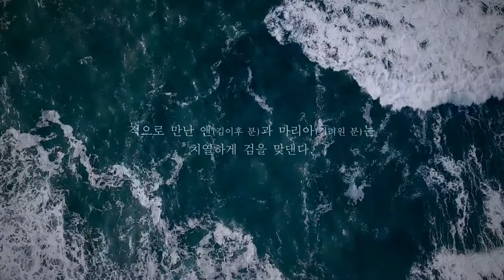[210815] 가만 안 둬_뮤지컬 해적(Musical The pirate) 스페셜 커튼콜(김이후, 김려원 페어)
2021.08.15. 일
드림아트센터 1관 2층 D열 7
루이스 / 앤 役: 김이후
잭 / 메리 役: 김려원

우연히 '스텔라 마리스' 넘버를 듣고 이에 반해 충동적으로 관람.
흥미로운 스토리, 매력적인 넘버, 1인 2역임에도 전혀 혼란스럽지 않았던 배우들의 뛰어난 연기와 협소한 공간을 다채롭게 구성한 멋진 무대 및 아름다운 연출로 만족도가 높았던 작품.

촬영 장비: iPhone 6s+